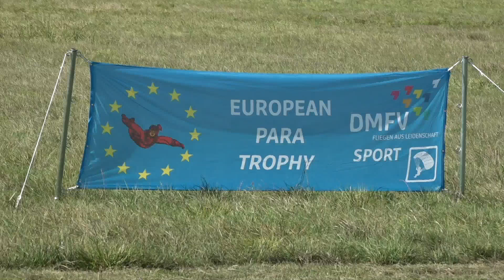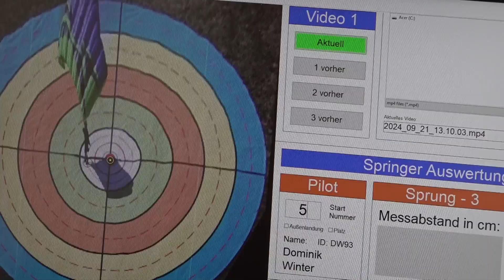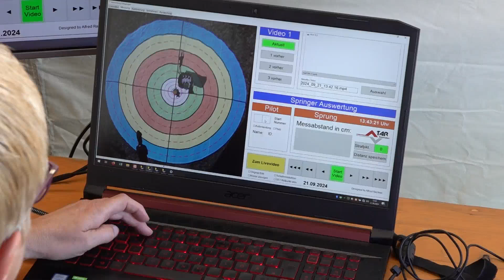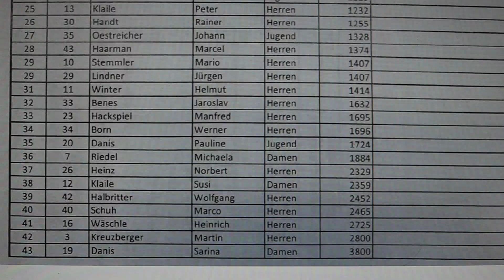RC Fallschirm - Taubertal - Cup in Brettheim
kleiner Rundgang in Brettheim beim Taubertal - Cup